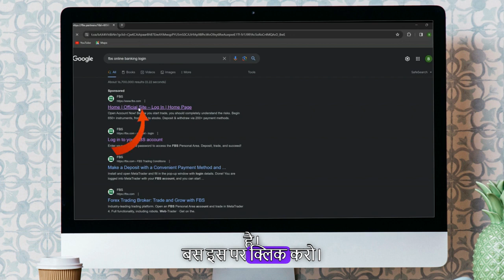FBS Online Banking Mein Account Login Kaise Karein 2024? Login Account on FBS Bank Online Banking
Is video mein hum dekheinge ki kaise aap FBS (First Bank of Singapore) ke online banking mein kaise login kar sakte hain. FBS ek prasiddh bank hai jo apne customers ko online banking ke madhyam se suvidha pradaan karta hai. Is video mein hum aapko dikhayenge ki kaise aap apne FBS online banking account mein login karke apne khate ki sthiti ko dekh sakte hain, transactions track kar sakte hain aur aur bhi anek banking karyawahiyan kar sakte hain. Agar aapko apne FBS online banking account mein login karne mein kisi bhi prakar ki dikkat aati hai ya phir aapko iske baare mein adhik jaankari chahiye, toh yeh video aapke liye mahatvapurn ho sakta hai. Dekhte rahiye aur jaaniye kaise aap FBS online banking mein login kar sakte hain.